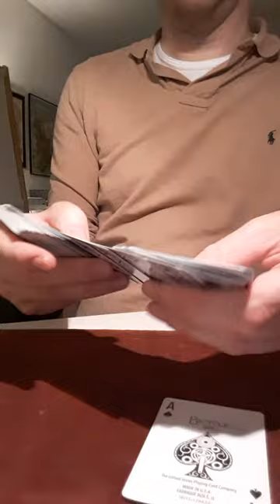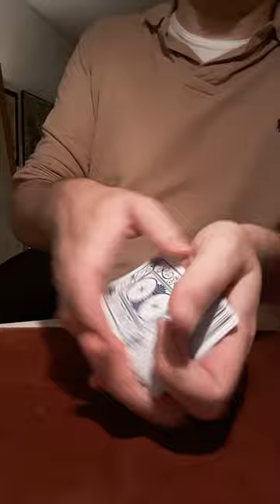A card trick with aces